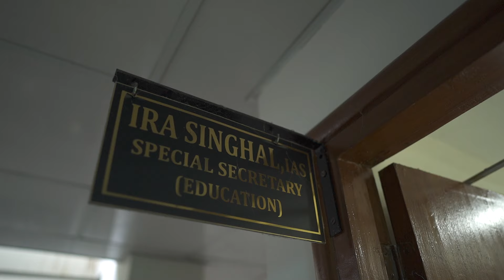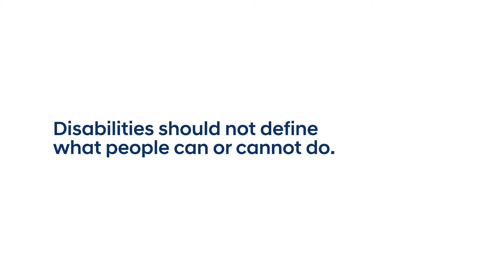Sponsored | Barred From Civil Services For Her Physical Disorder, Now An IAS Officer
From being barred from civil services because of her “inability to push, pull and lift’’ to creating history by becoming the first woman with a disability to top the exam, this is the story of IAS Ira Singhal. Meet SamarthByHyundai hero Ira Singhal.

YT thumb text: Don't Let The World Define You: IAS Ira Singhal